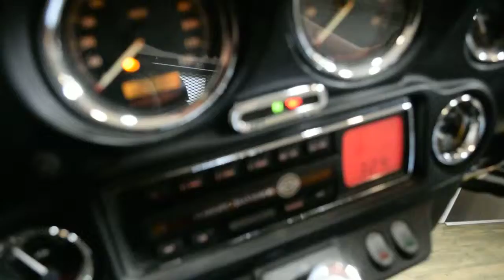2005 Harley-Davidson Ultra Classic | Used motorcycle for sale at Monster Powersports, Wauconda, IL